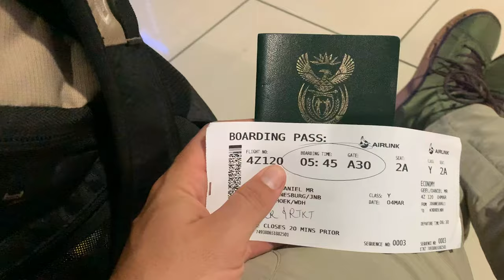Namibia Bowhunting Adventure EP 1 - Traveling Africa W/ a Bow & COVID 19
This is the first episode of a series of a recent bowhunt to Namibia. In Episode 1 you can see how I pack my kit as well as insight on traveling Africa after COVID 19 - it was super easy!